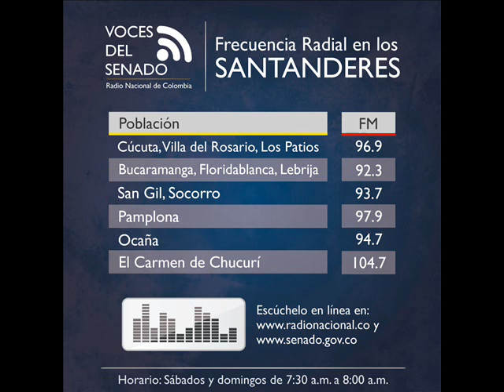Voces del Senado, Sábado 22 de Septiembre de 2018